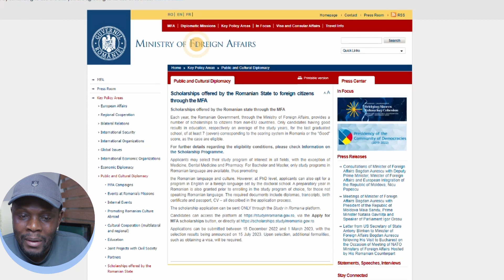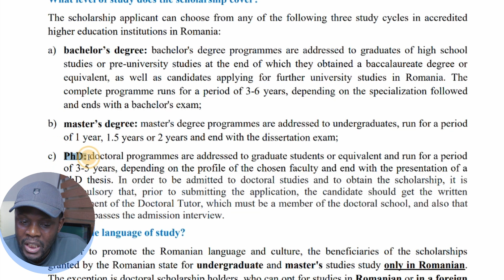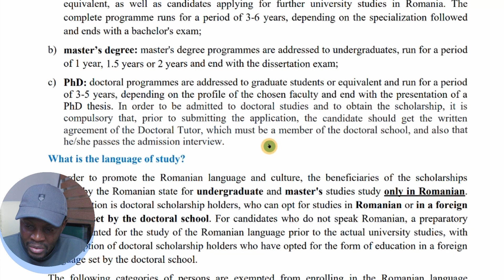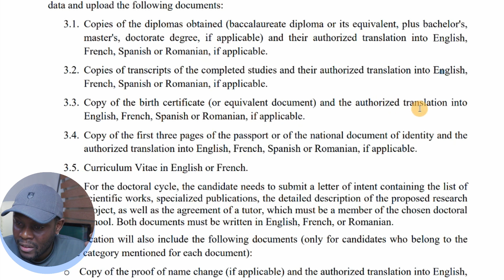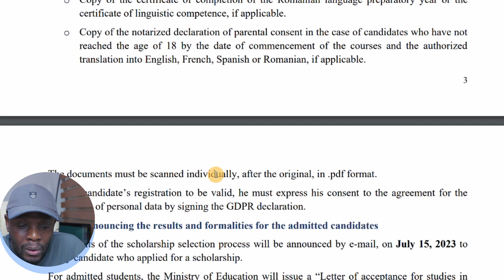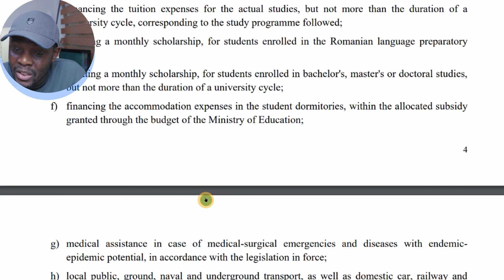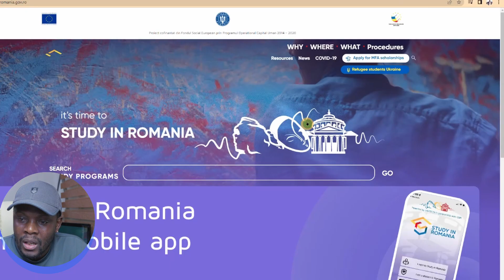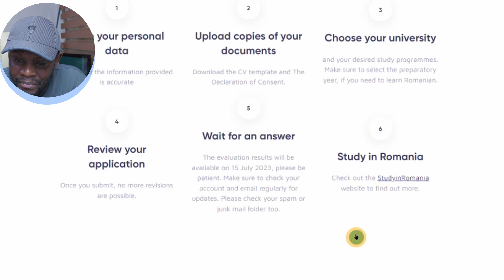ROMANIAN GOVERNMENT FULLY FUNDED SCHOLARSHIP 2023 2024 NO IELTS, NO GRE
Hey guys, in this video you will have information about a Fully funded scholarship offered by the government of Romania to study in Romania for an undergraduate, graduate and PhD studies with free housing inclusive. No language score needed.

00:00 Intro
01:2 How to Access scholarship page
02:11 Who can Apply
05:14 Enrolment Deadlines and Required Documents.
07:10  Scholarship Benefits
09:48 How to Access the Application Website
10:38 How to Apply Online Step By Step
12:05 Outro